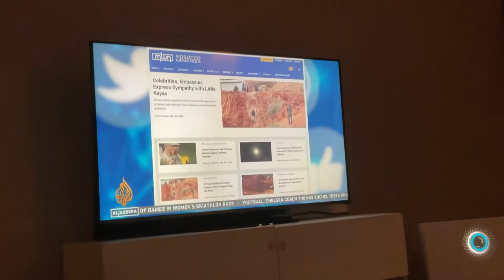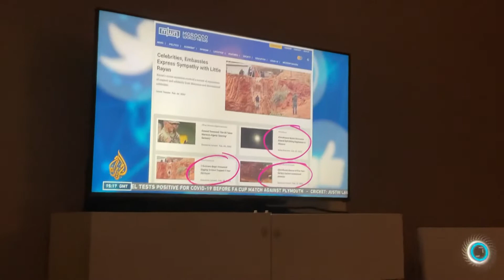Update on Rayan (SaveRayan)